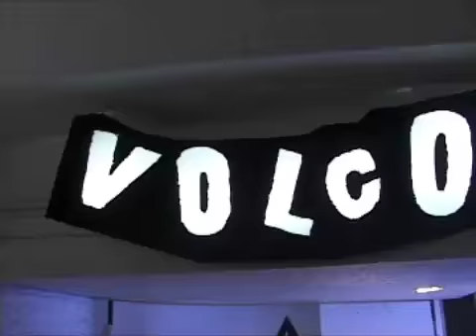VOLCOM STORE TOKYO 3rd Anniversary Party featuring Matt French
2010年10月5日（火）原宿 VOLCOM STORE TOKYO のオープン３周年を記念してスケートアーティスト「Matt French」を迎え、3rd Anniversary Art show が開催された